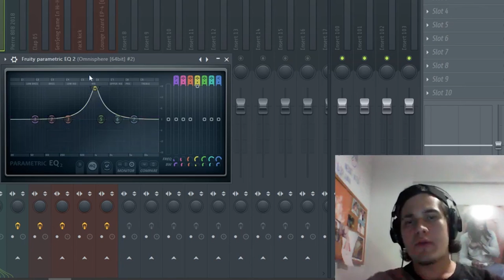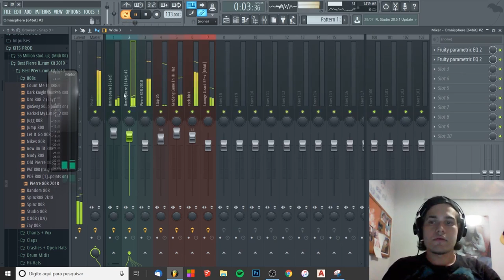TODO BEATMAKER PRECISAR SABER ISSO PARA CRIAR BEATS COM QUALIDADE DE ESTUDIO